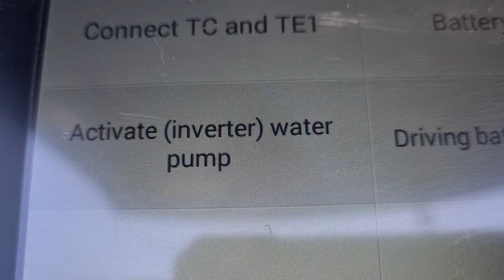comprehensive pre purchase vehicle inspection Auckland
Attention Dave